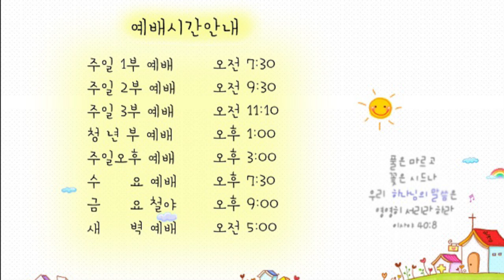21.3.24. 광주안디옥교회 온라인 새벽예배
본문: 시편103:1~22
제목: 소원을 이루는 원천은 어디서 오나요

1. 내 영혼아 여호와를 송축하라 내 속에 있는 것들아 다 그의 거룩한 이름을 송축하라
2. 내 영혼아 여호와를 송축하며 그의 모든 은택을 잊지 말지어다
3. 그가 네 모든 죄악을 사하시며 네 모든 병을 고치시며
4. 네 생명을 파멸에서 속량하시고 인자와 긍휼로 관을 씌우시며
5. 좋은 것으로 네 소원을 만족하게 하사 네 청춘을 독수리 같이 새롭게 하시는도다
6. 여호와께서 공의로운 일을 행하시며 억압 당하는 모든 자를 위하여 심판하시는도다
7. 그의 행위를 모세에게, 그의 행사를 이스라엘 자손에게 알리셨도다
8. 여호와는 긍휼이 많으시고 은혜로우시며 노하기를 더디 하시고 인자하심이 풍부하시도다
9. 자주 경책하지 아니하시며 노를 영원히 품지 아니하시리로다
10. 우리의 죄를 따라 우리를 처벌하지는 아니하시며 우리의 죄악을 따라 우리에게 그대로 갚지는 아니하셨으니
11. 이는 하늘이 땅에서 높음 같이 그를 경외하는 자에게 그의 인자하심이 크심이로다
12. 동이 서에서 먼 것 같이 우리의 죄과를 우리에게서 멀리 옮기셨으며
13. 아버지가 자식을 긍휼히 여김 같이 여호와께서는 자기를 경외하는 자를 긍휼히 여기시나니
14. 이는 그가 우리의 체질을 아시며 우리가 단지 먼지뿐임을 기억하심이로다
15. 인생은 그 날이 풀과 같으며 그 영화가 들의 꽃과 같도다
16. 그것은 바람이 지나가면 없어지나니 그 있던 자리도 다시 알지 못하거니와
17. 여호와의 인자하심은 자기를 경외하는 자에게 영원부터 영원까지 이르며 그의 의는 자손의 자손에게 이르리니
18. 곧 그의 언약을 지키고 그의 법도를 기억하여 행하는 자에게로다
19. 여호와께서 그의 보좌를 하늘에 세우시고 그의 왕권으로 만유를 다스리시도다
20. 능력이 있어 여호와의 말씀을 행하며 그의 말씀의 소리를 듣는 여호와의 천사들이여 여호와를 송축하라
21. 그에게 수종들며 그의 뜻을 행하는 모든 천군이여 여호와를 송축하라
22. 여호와의 지으심을 받고 그가 다스리시는 모든 곳에 있는 너희여 여호와를 송축하라 내 영혼아 여호와를 송축하라

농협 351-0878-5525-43